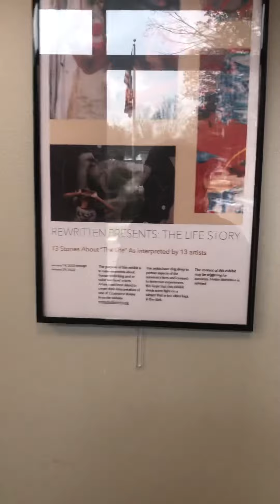A quick walkthrough of our HT Awareness Exhibit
The purpose of this exhibit ( in January ) was to raise local awareness about human trafficking and to elevate survivors’ stories through a variety of artistic media. Each artist was assigned one of the 13 aspects of “The Life” from this and was given license to interpret it in a way that honored the survivors' voices. On the day of our opening reception, many of the artists were present to explain their pieces. Ashley Wilson (Founder) of Rewritten of Tioga County also spoke about the goals of her organization at the reception.